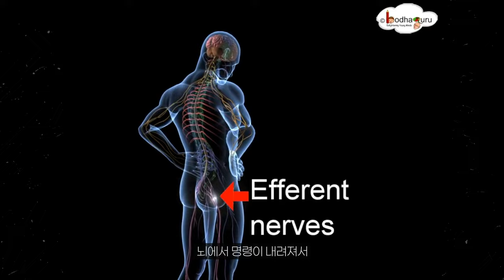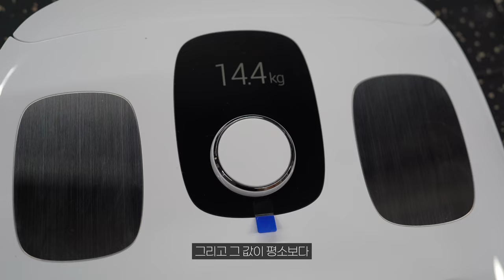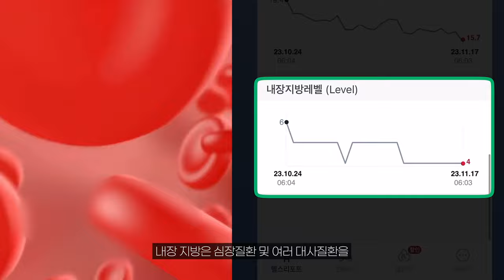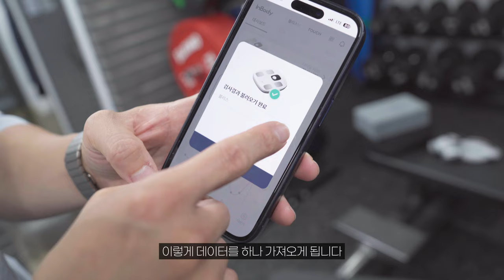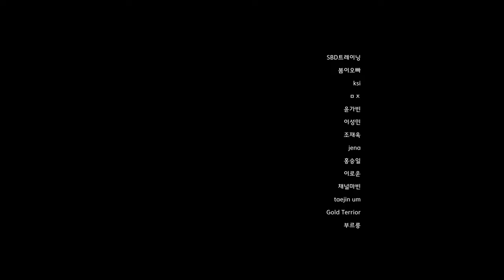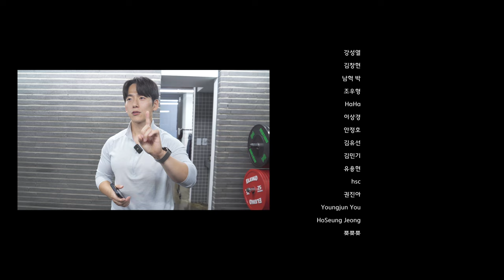운동인 98%가 몰라서 안쓴다는 체중계의 운동기능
🎀프로모션 기간
10월 21일 월요일 오전 9시 ~ 23일 수요일 오전 9시
(48시간 한정 타임딜)

✔️인바디
H30 (와이파이) Best

✔️어썸블리스 X 인바디 프로모션 혜택
구매자 전원 85,000원 상당의 아르기닌 제품
선착순 20명 제가 직접 쓴 "나를 살린 스쿼트" 도서 추가 제공
네이버 포인트 최대 37,780원

✔️라이브커머스
10월 22일 화요일 오전 11시 30분 제가 직접 출연하는 라이브커머스도 예정되어 있으니 많은 관심 부탁드립니다! :)